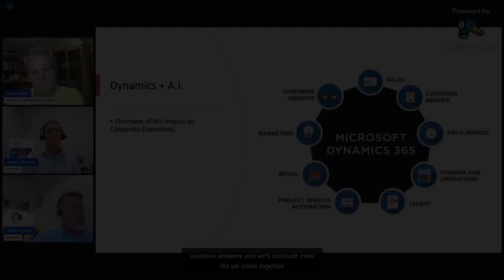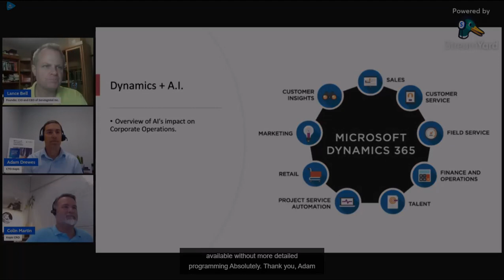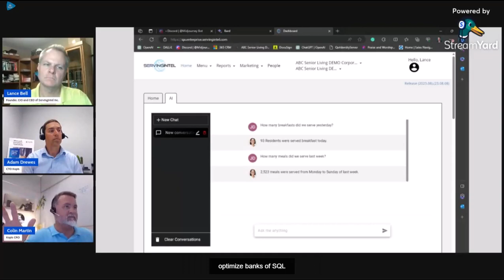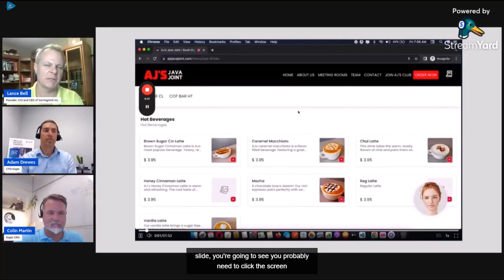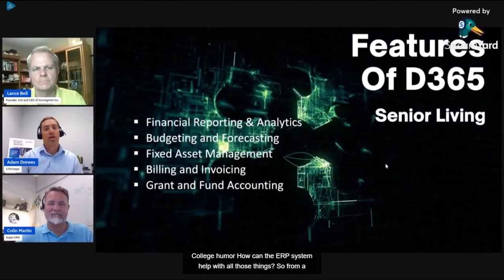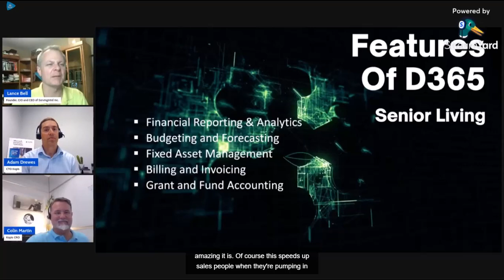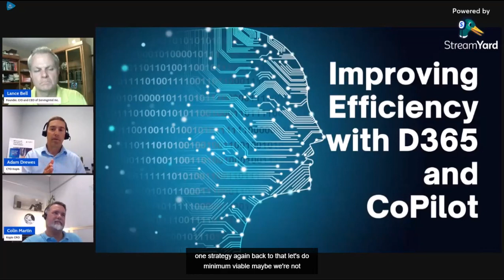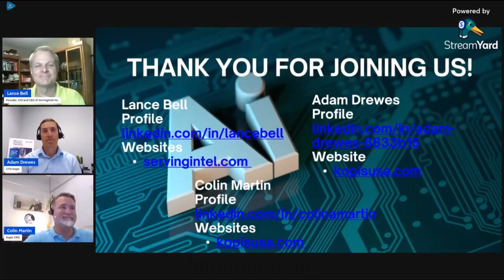Empowering Business: Leveraging AI for NOI Growth and Resident Satisfaction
About
📅 Join us for an insightful one-hour session where we delve into the transformative power of Artificial Intelligence in the senior living industry.

🤖 AI's Role in Senior Living: Understand how AI solutions can not only amplify your revenue and total controllable income but also significantly elevate resident satisfaction.

💼 Featured Speakers:
- Adam Drewes, Dynamics 365 Business Central Expert, Kopis USA.
- Lance Bell, CIO and CEO, ServingIntel Inc.

🎙️ Moderated by: Colin Martin, CRO at Kopis & Vigilix, Business Unit General Manager of Vigilix.

📊 What's In Store:
1️⃣ High-level benefits of integrating AI, with an emphasis on team member engagement.
2️⃣ Deep dive into Co-Pilot in Dynamics 365's functionalities.
3️⃣ ServingIntel's proprietary AI platform for Senior Living.
4️⃣ Insights into Dynamics 365 Business Central with Kopis.

❓ Q&A Session: Engage with our experts and get your burning questions answered.

📞 CTA: Eager to harness the full power of AI for your senior living community?

📌 Key Takeaways: Boost in revenue and controllable income.
Enhanced resident satisfaction through innovative tech solutions.
Insights into the future of AI in senior living.
🔗 Join us for a transformative discussion and discover how AI can be the game-changer for your organization!